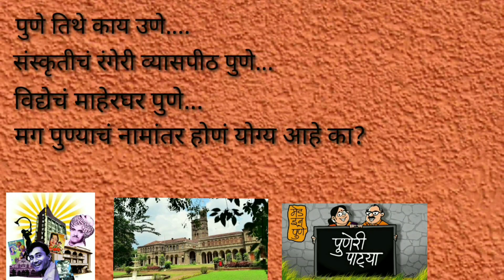पुण्याचं नाव बदलणे खरंच योग्य आहे का?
पुणे तिथे काय उणे ! असे म्हटले जाते पुण्याची ख्याती जगाच्या पाठीवर पोहोचली आहे... मग पुण्याचे नाव बदलल्यावर काय.